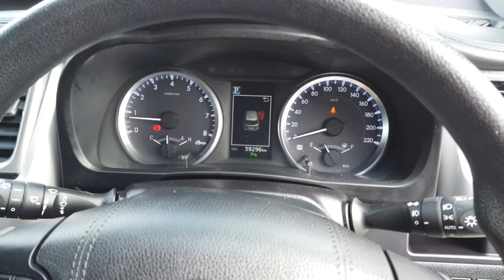2017 TOYOTA KLUGER Midland, Darlington, West Swan, Helena Valley, Ellenbrook, WA 61005204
White New 2017 TOYOTA KLUGER available in Midland, Western Australia. Servicing the Darlington, West Swan, Helena Valley, Ellenbrook, WA area.